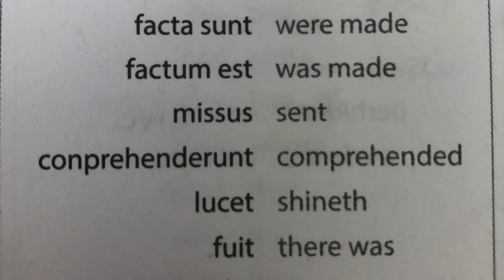CC Cycle 3 Week 5 Latin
Latin Verbs to the tune of “where is thumbkin?”

Foundations (5th edition) Cycle 3 Week 5.

For Classical Conversations North Shore Kauai Campus.